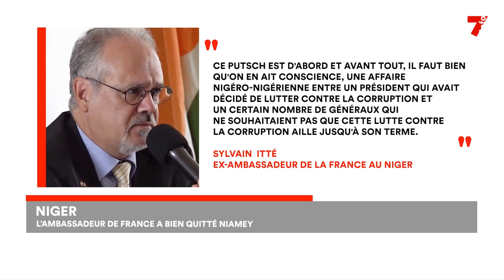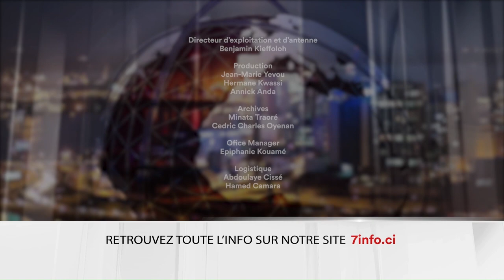Le 7 minutes du 30 septembre 2023 (édition du 6h)